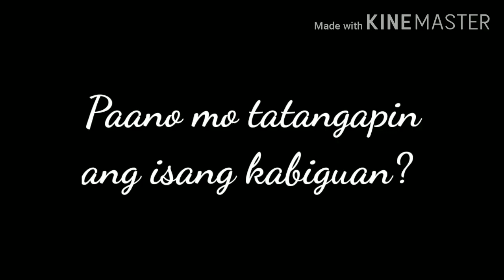Paano mo tatangapin ang isang kabiguan?